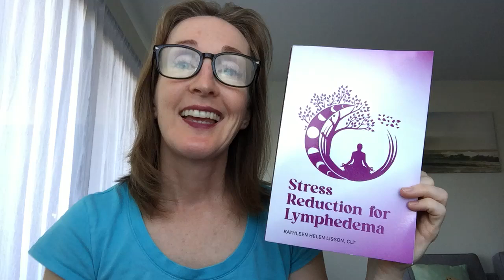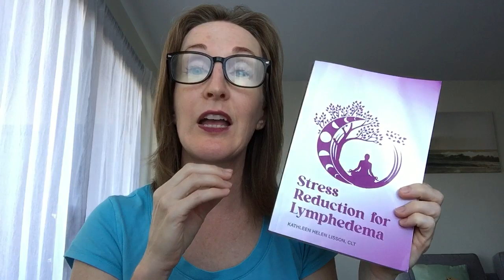Lymphedema Book Club: Chapter 1 of Stress Reduction for Lymphedema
Lymphedema Book Club - Stress Reduction for Lymphedema